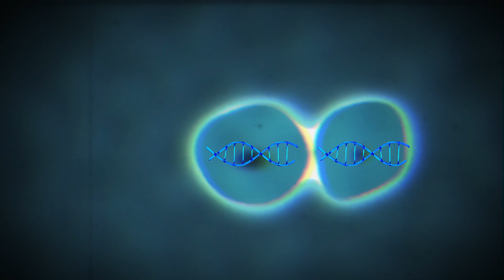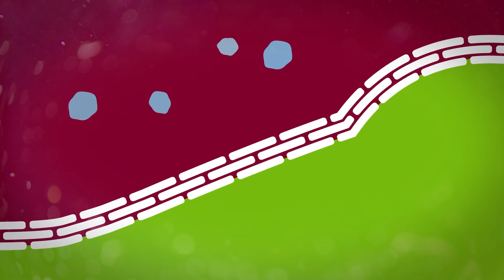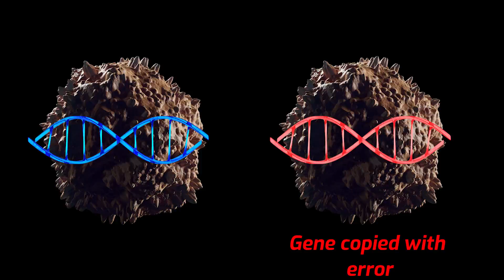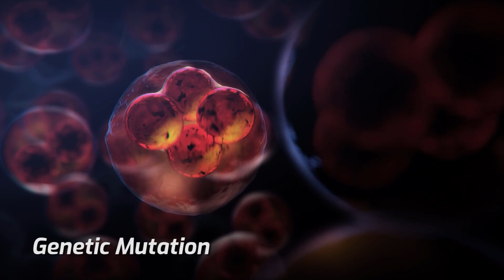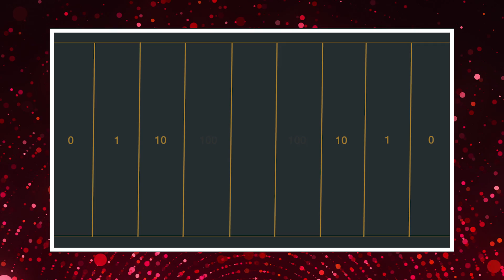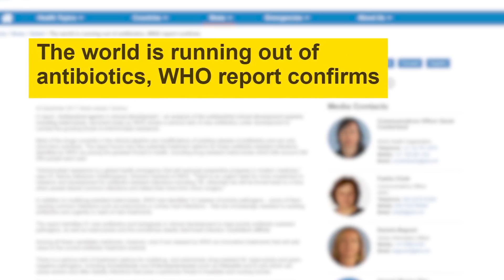Danger of Using Antibiotics | Tamil | Visaipalagai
Superbugs or Super Bacteria is a term used to describe strains of bacteria that are resistant to the majority of antibiotics commonly used today. Resistant bacteria that cause pneumonia, urinary tract infections and skin infections are just a few of the dangers we now face.

Antibiotic resistance is a naturally occurring phenomenon that can be slowed, but not stopped. Over time, bacteria adapt to the drugs that are designed to kill them and change to ensure their survival. This makes previously standard treatments for bacterial infections less effective, and in some cases, ineffective.

you can also help tackle antibiotic resistance by:

1) Using antibiotics as directed and only when needed
2) Completing the full treatment course, even if you feel better
3) Never share antibiotics with others
4) Never use leftover prescriptions

in Tamil